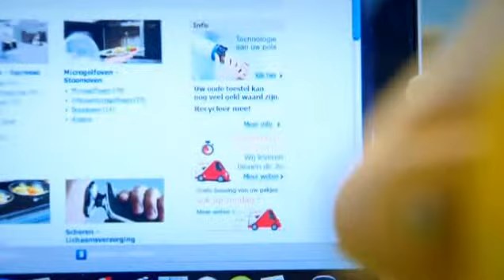volt2005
Reclametest: Levert Vanden Borre echt aan huis binnen de twee uur?